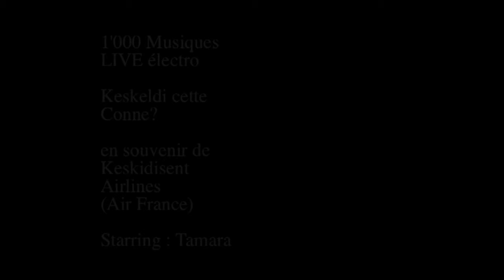Channel 66 // Appr 028 Keskeldi cette conne?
Unique principe : Les numérotations vont de Appr 001 à Appr 048. Au début un logo sonore, une brève description et la vidéo. Dans certains "Apprentissages" seul le son est intéressant et l'image est simple ou même fixe.
Ici : Une fille exposée comme explosée à Illustrator qui se fâche. Avec une question récurrente : Keskeldi cette conne? Allusion aux Ricains qui écoutaient dans les années 50 les pilotes d'Air France qu'ils avaient renommés Keskidize Air Lines... Dur de comprendre l'américain, Shakespeare à la limite ça irait...